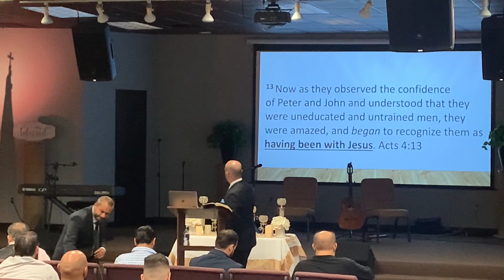Worship | May 5th, 2024